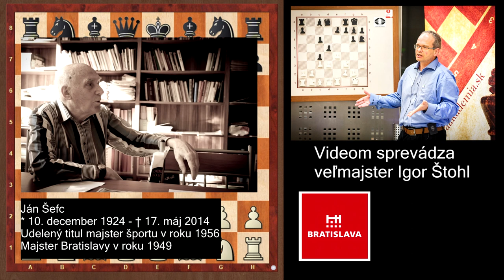♚ Majstri Bratislavy v šachu 💠 Ján Šefc BIO |Bratislavská šachová akadémia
Veľmajster Igor Štohl, o.i. majster Bratislavy v šachu, predstavuje svojich predchodcov, ktorých zároveň poznal aj z osobnej skúsenosti.

Prenesme sa spolu o niekoľko desaťročí späť a pozrime sa, aké šachy sa hrali v tej dobe.